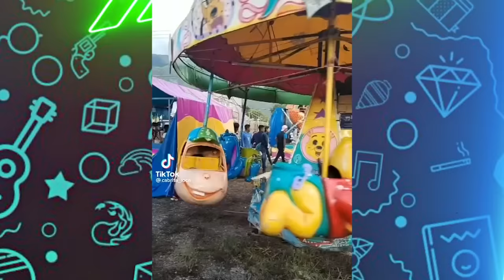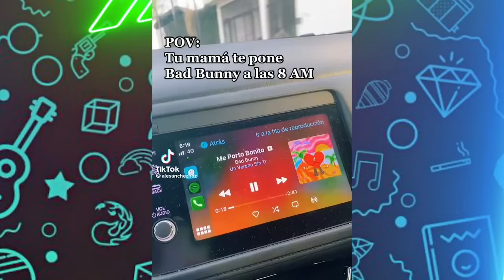LOS NIÑOS SON EL FUTURO 😂 (SI TE RIES PIERDES) 🤡